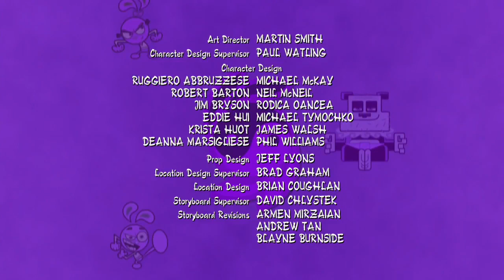Yin Yang Yo! S02E19 For the Love of Clamboy/Zarnot's Girlfriend